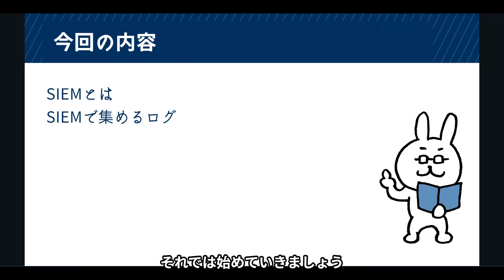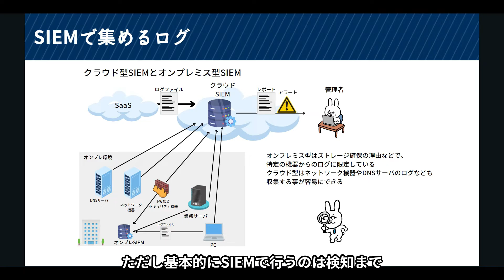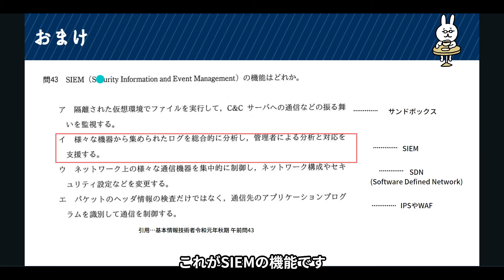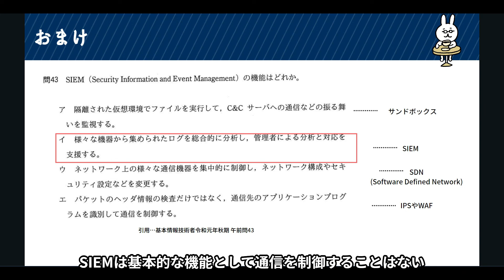#90【サクッと学べる支援士対策】SIEM